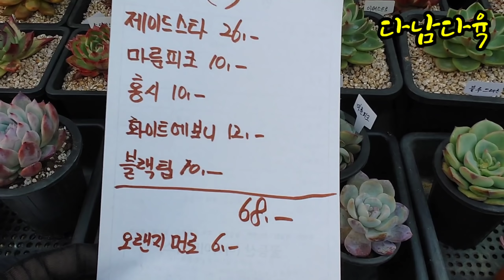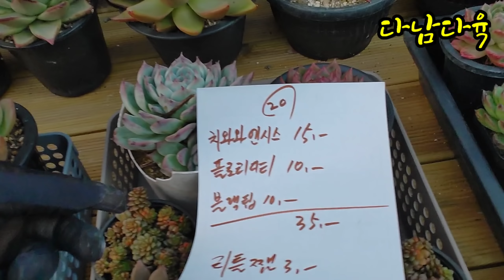특집/20년고수님/셋트구성/택배가능 꽃동산다육이010-3939-4304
꽃동산다육이
고양시일산서구일청로127